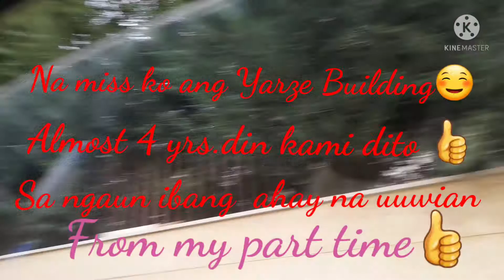MASAYA PAG WALANG ABALA SA KALSADA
mula sa part time#pauwi na